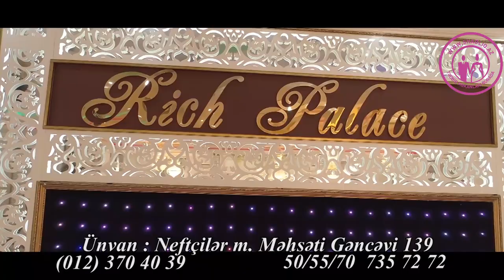Rich Palace sadliq sarayi 2019 kampaniyasi